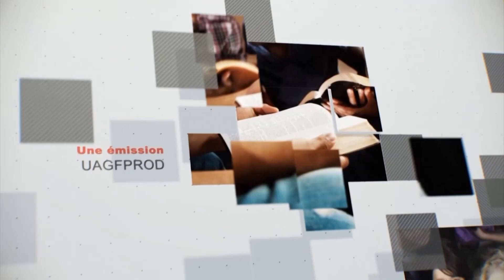Leçon 13 : Questionnaire Des Jeunes Adultes , Jeudi 22 Juin 2023, Les lumières les plus éclatantes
aperçu
Les lumières les plus brillantes
L'humanité n'a en elle-même aucune lumière. Sans Christ, nous sommes comme un cierge sans flamme, comme la lune dont la face est détournée du soleil ; nous n'avons pas un seul rayon de lumière à répandre dans les ténèbres du monde. Mais lorsque nous nous tournons vers le Soleil de justice, lorsque nous entrons en contact avec le Christ, toute l'âme s'illumine de l'éclat de la présence divine.

Les disciples de Christ doivent être plus qu'une lumière au milieu des hommes. Ils sont la lumière du monde. Jésus dit à tous ceux qui ont nommé son nom : Vous vous êtes donnés à moi, et je vous ai donnés au monde comme mes représentants. Comme le Père l'avait envoyé dans le monde, ainsi, déclare-t-il, "je les ai aussi envoyés dans le monde". Jean 17:18. Comme Christ est le canal de la révélation du Père, nous devons être le canal de la révélation de Christ. Alors que notre Sauveur est la grande source d'illumination, n'oubliez pas, ô chrétien, qu'il se révèle à travers l'humanité. Les bénédictions de Dieu sont accordées par l'intermédiaire de l'instrument humain. Christ Lui-même est venu au monde en tant que Fils de l'homme. L'humanité, unie à la nature divine, doit toucher l'humanité. L'église du Christ, chaque disciple individuel du Maître, est le canal désigné par le ciel pour la révélation de Dieu aux hommes. Les anges de gloire attendent de communiquer à travers vous la lumière et la puissance du ciel aux âmes qui sont prêtes à périr. L'agent humain échouera-t-il à accomplir le travail qui lui a été assigné ? Oh, alors à ce degré le monde est privé de l'influence promise du Saint-Esprit !

Mais Jésus n'a pas dit aux disciples : « Efforcez-vous de faire briller votre lumière » ; Il a dit: " Laissez -le briller." Si Christ demeure dans le cœur, il est impossible de dissimuler la lumière de sa présence. Si ceux qui professent être disciples du Christ ne sont pas la lumière du monde, c'est parce que la puissance vitale les a quittés ; s'ils n'ont pas de lumière à donner, c'est qu'ils n'ont aucun lien avec la Source de lumière. (Ellen G. White, Thoughts From the Mount of Blessing [Mountain View, Californie : Pacific Press Publishing Association, 1956], 40, 41.)

L'ange qui s'unit dans la proclamation du message du troisième ange doit éclairer toute la terre de sa gloire. Une œuvre d'une étendue mondiale et d'une puissance inouïe est ici prédite. Le mouvement adventiste de 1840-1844 fut une glorieuse manifestation de la puissance de Dieu ; le message du premier ange a été transmis à toutes les stations missionnaires du monde, et dans certains pays, il y avait le plus grand intérêt religieux qui ait été observé dans n'importe quel pays depuis la Réforme du XVIe siècle; mais ceux-ci doivent être dépassés par le puissant mouvement sous le dernier avertissement du troisième ange.

L'œuvre sera semblable à celle du jour de la Pentecôte. Comme la "première pluie" a été donnée, dans l'effusion du Saint-Esprit à l'ouverture de l'évangile, pour faire germer la précieuse semence, ainsi la "dernière pluie" sera donnée à sa fin pour la maturation de la moisson . « Alors nous connaîtrons, si nous continuons à connaître le Seigneur : sa sortie est préparée comme le matin ; et il viendra à nous comme la pluie, comme la pluie de l'arrière-saison et de la première sur la terre. Osée 6:3 . « Soyez donc dans l'allégresse, enfants de Sion, et réjouissez-vous en l'Éternel, votre Dieu, car il vous a donné modérément la pluie de la première saison, et il fera tomber sur vous la pluie, la pluie de la première et la pluie de l'arrière-saison. Joël 2:23. "Dans les derniers jours, dit Dieu, je répandrai de mon Esprit sur toute chair." "Et il arrivera que quiconque invoquera le nom du Seigneur sera sauvé." Actes 2:17 , 21 .

La grande œuvre de l'évangile n'est pas de se terminer avec moins de manifestation de la puissance de Dieu que celle qui a marqué son ouverture. Les prophéties qui se sont accomplies lors de l'effusion de la première pluie à l'ouverture de l'évangile doivent à nouveau s'accomplir lors de la pluie de l'arrière-saison à sa fin. Voici « les temps de rafraîchissement » auxquels l'apôtre Pierre s'attendait lorsqu'il a dit : « Repentez-vous donc, et convertissez-vous, afin que vos péchés soient effacés, lorsque les temps de rafraîchissement viendront de la présence du Seigneur ; et il enverra Jésus. Actes 3:19 , 20 .

Journal:

Après l'étude du passage de cette semaine, comment pouvez-vous le résumer ?
Quelles sont vos conclusions pratiques après l'étude de l'ensemble du sujet ?
Passez en revue le verset à mémoriser. Comment s'applique-t-il à votre vie cette semaine ?